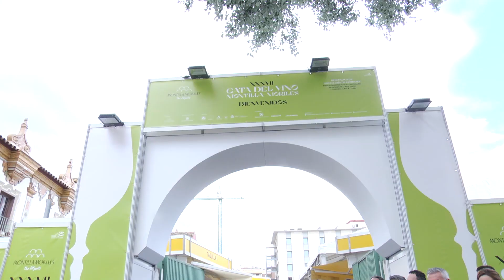Apertura y corte de cinta de la XXXVII Cata del Vino Montilla Moriles